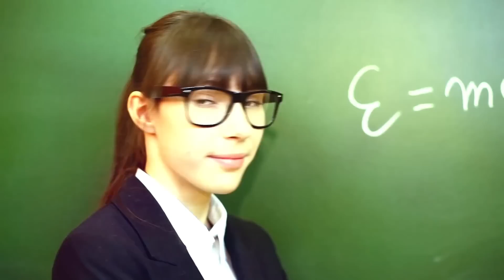Das kleine Mädchen wurde ganz allein gelassen...Doch eines Tages wählte sie ihre eigene Mutter...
Das kleine Mädchen wurde ganz allein gelassen und dann beschloss sie eines Tages, ihre eigene Mutter zu wählen...